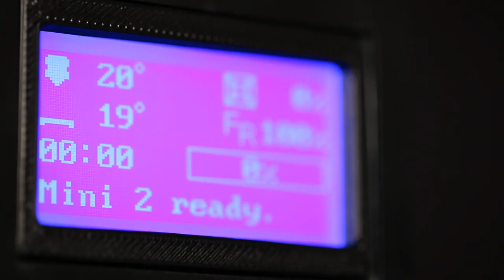SOON: LulzBot Mini 2 3D Printer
Designed for Evolved Making:  Built upon a decade-long legacy of tried and true designs, the LulzBot Mini 2 brings the latest technology to a proven platform in an industry-leading open ecosystem.

▲ Cutting Edge Tech Included ▲
Bigger Build Volume, Same Footprint: Approximately 20% larger build volume.

Next Generation Electronics: Trinamic Stepper Drivers enable whisper quiet movement, at high speeds with intelligent feedback.

Redesigned Mechanics: Impeccable layer stacking with faster print times.

Filament Compatibility Comes Standard: Next Generation Aerostruder Tool Head 3D prints flexible & rigid filament.

Graphical LCD Controller: Tetherless 3D printing.

Get Up & Go: A setup time measured in seconds for productivity wherever work takes you.

Ease of Use: Our learning curve is not an uphill climb. Step by step documentation & resources make 3D printing as easy as Load, Click, and 3D Print.